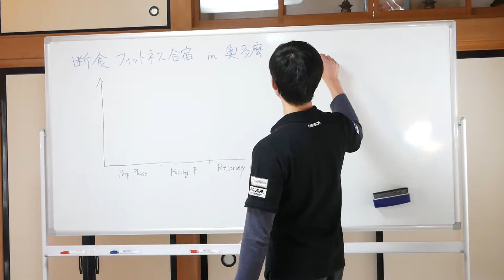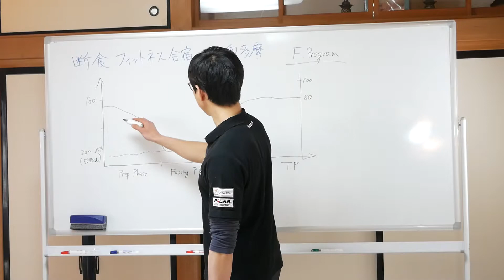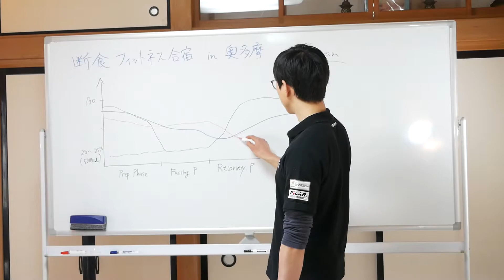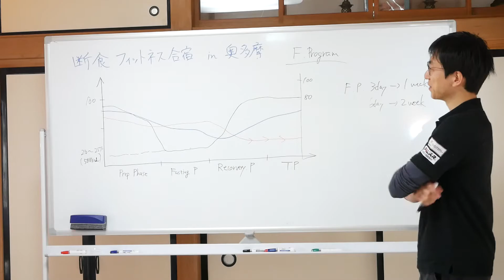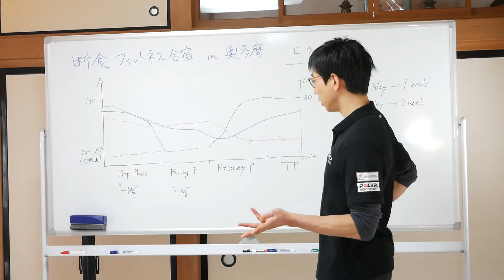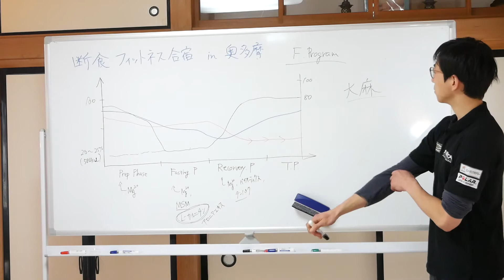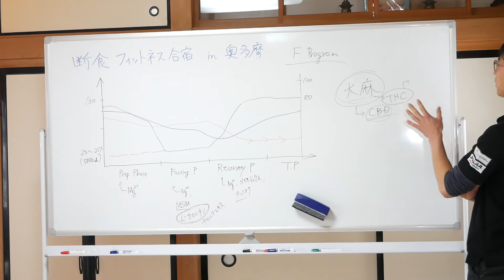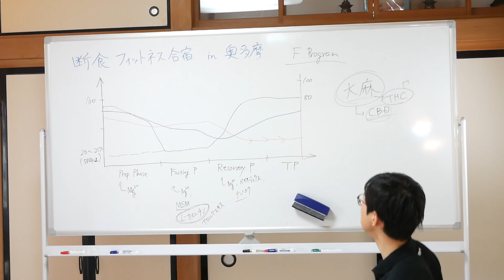ファスティングと体重減少‹断食先生のファスティングフィットネス講座›